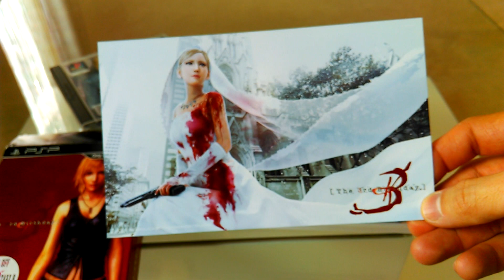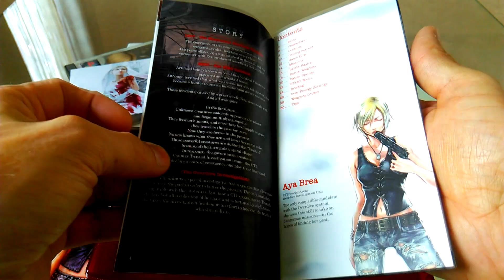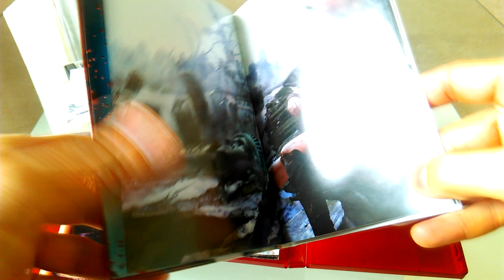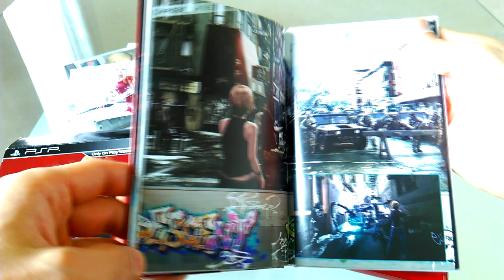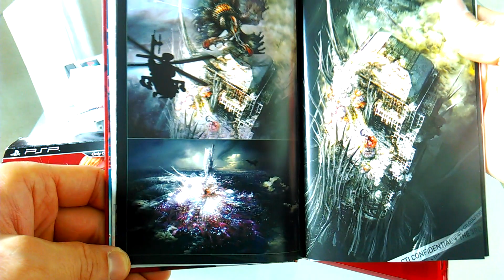Rzut oka na The 3rd Birthday Twisted Edition - PSP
Rzut oka na "trzecią część" Parasite Eve w wydaniu Twisted Edition z 2011 roku. Przegląd bonusów + Intro